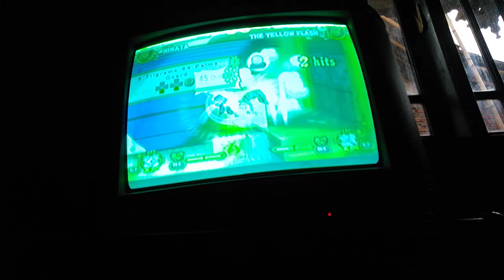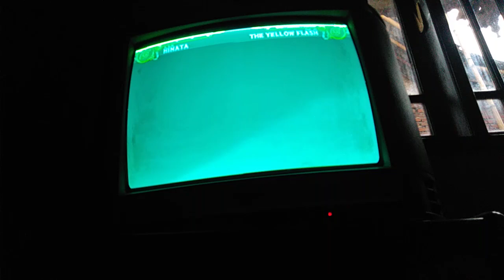naruto shippuden ultimate ninja 5 hinata hyuga Vs the yellow flash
ultimate battle series
special battle
the greatest of all